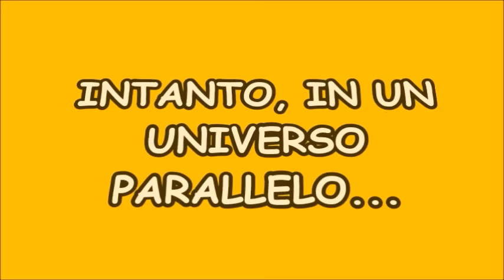COME SAREBBE LA JUVENTUS IN UN UNIVERSO PARALLELO?